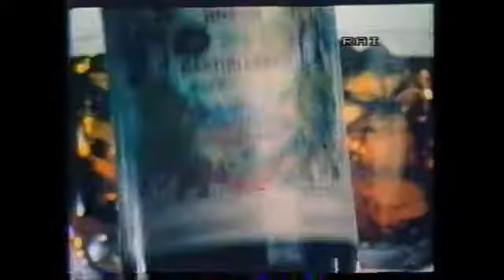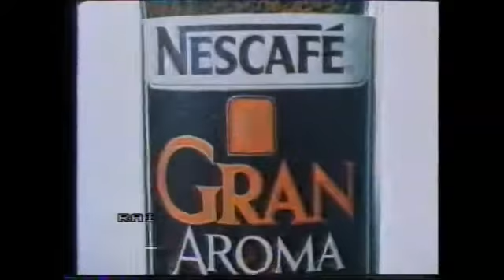Sequenza raiuno 1985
Sequenza raiuno